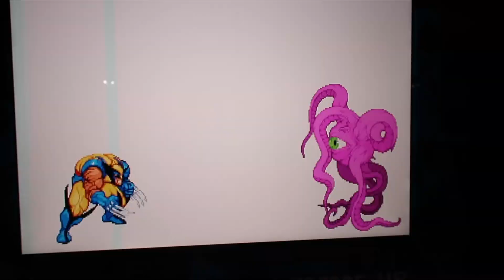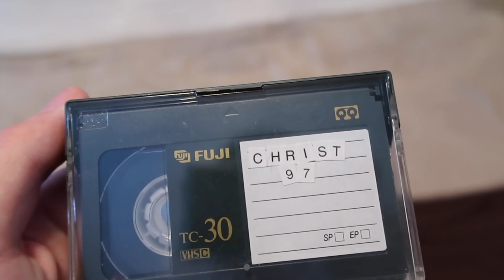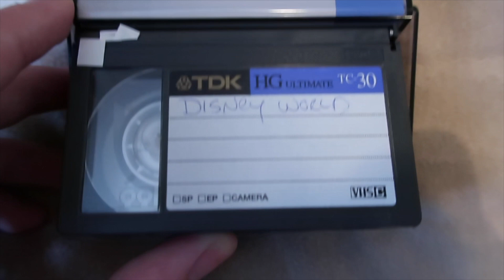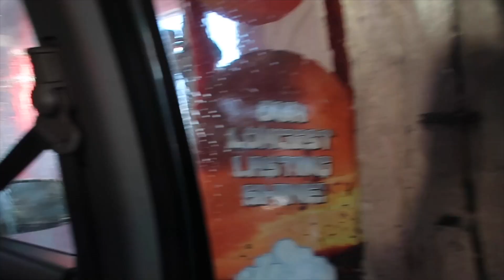WEEKEND VLOG / MIKEY CAP THE CRANK YANKER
This Weekend Vlog there was nothing major but I made some prank calls and one of them flipped out when they thought they hit a car! Hope you all enjoy the vlog! You can find the 3 phone calls at 15:30!